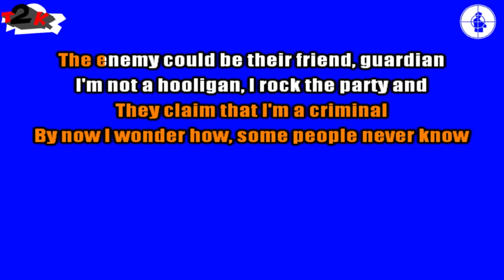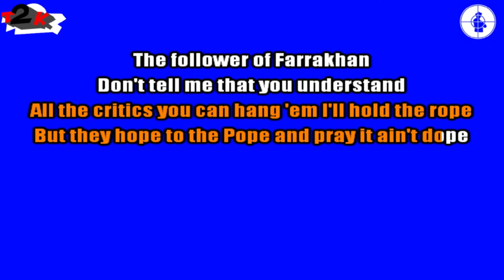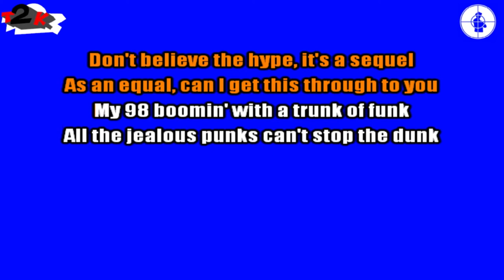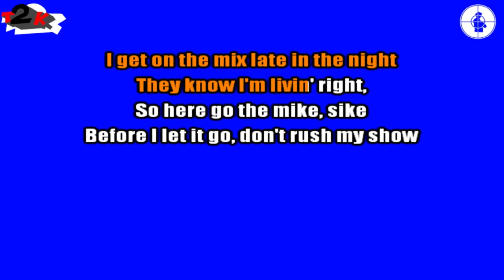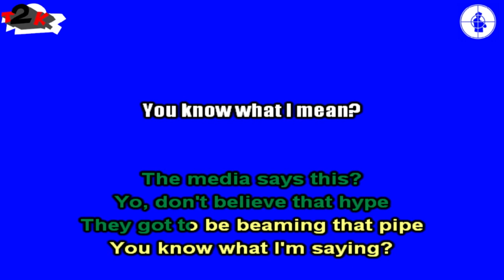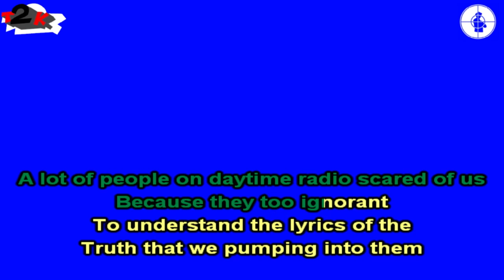Public Enemy - Don't Believe The Hype - Karaoke - Instrumental & Lyrics -T2K-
- Your comments are much appreciated. I made this just for fun. Another Public Enemy classic from the album "It Takes a Nation of Millions to Hold Us Back". I kept Flav's voice at the choruses, but the rest it's all out

Note for Def Jam, Columbia, UMG, Public Enemy and/or anyone involved in the production, release and rights managements for this song. This karaoke cover is made with love and respect for the original song and the band, Public Enemy. As I stated before, there's no commercial purposes at all.